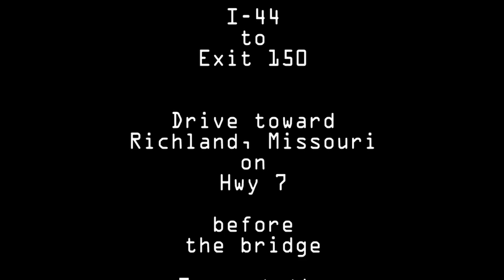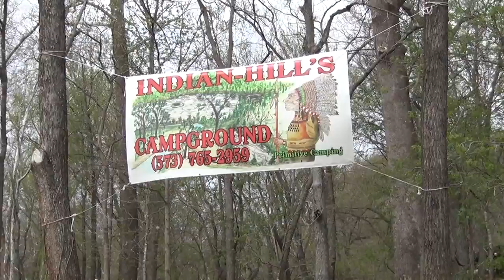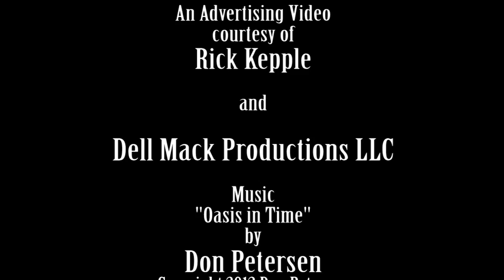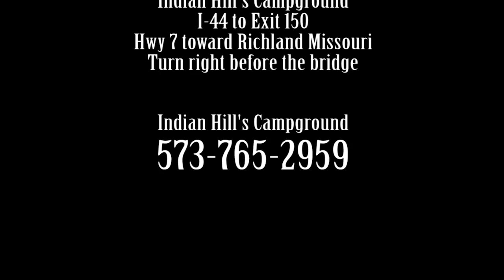Indian Hill's Campground, Richland Missouri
The Indian Hill's Campground is located on Highway 7, just two miles from Exit 150, I-44 and they feature primitive camping sites near the Gasconade River with picnic tables. Rates are very affordable and it's the best fishing for miles! Filmed by Rick Kepple and produced by Dell Mack Productions LLC. Music by Don Petersen, Phoenix Arizona.